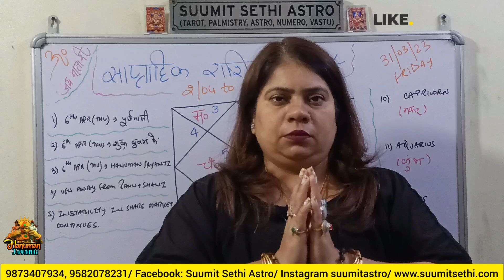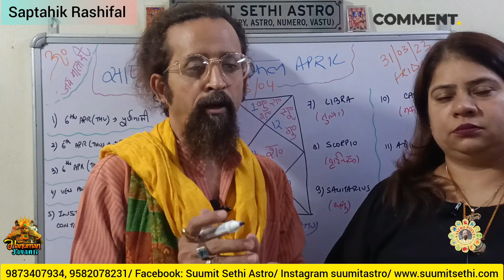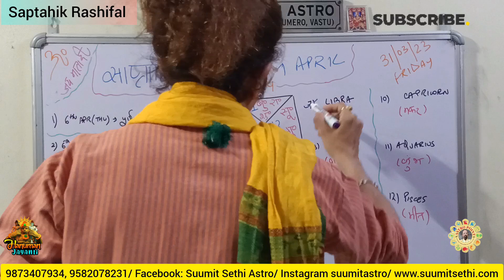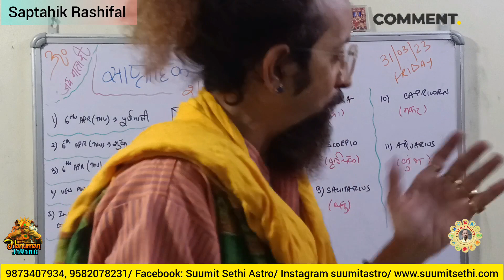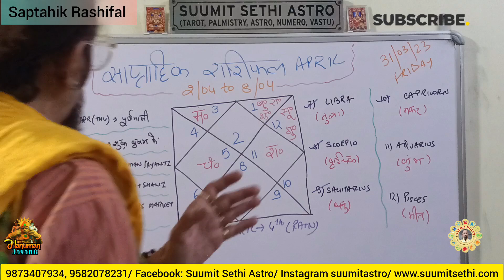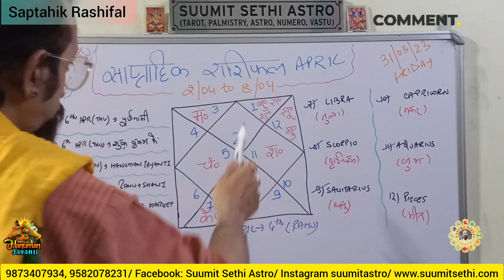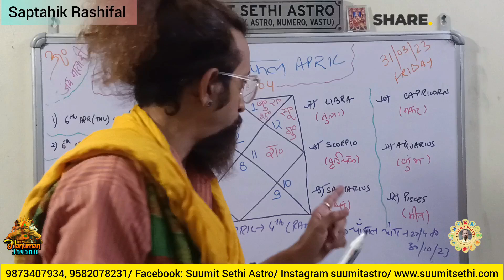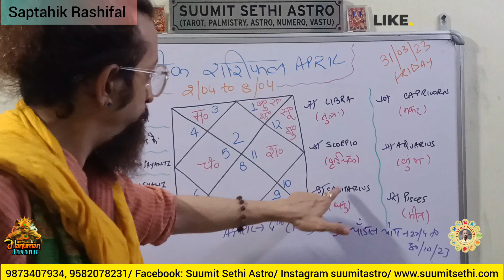Saptahik Rashifal | Weekly Horoscope 2nd Apr to 8th Apr | Surya Grahan Predictions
saptahik Rashifal

weekly rashifal

weekly Predictions

Saptahik Predictions

April Rashifal

April Rashifal 2023

March Rashifal

Guru Chandal yoga

March rashifal

February rashifal

February rashifal 2023

March Rashifal

weekly rashifal 2023

Share Market

weekly horoscope share market

January Rashifal

January Rashifal 2023

weekly prediction

Dhanu Rashifal

Guru Gochar 2023

Guru Gochar

Rahu Gochar

weekly Predictions

weekly horoscope

saptahik predictions

weekly rashifal

weekly horoscope

Shani transit 2023

best astrologer Delhi

best astrologer India

Surya gochar

weekly horoscope December 2022

weekly horoscope 2022

WEEKLY HOROSCOPE predictions for 12 zodiac signs.